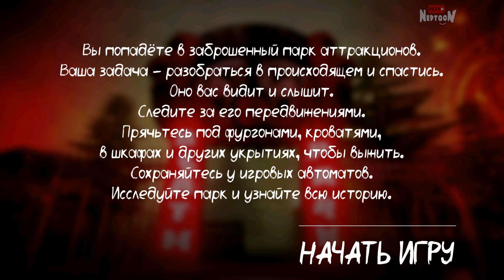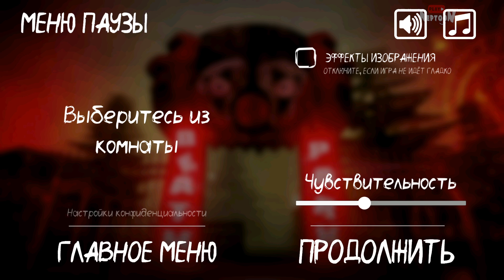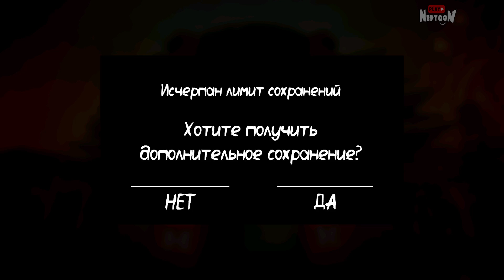DEATH PARK 1.3.3 ПРОХОЖДЕНИЕ НА ЭКСТРИМЕ (EXTREME) ▶️ ПАСХАЛКА НА НЕПТУНА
Обзор новой версии DEATH PARK 1.3.3 и прохождение на экстриме (extreme) всей игры! Ищу пасхалку на меня!